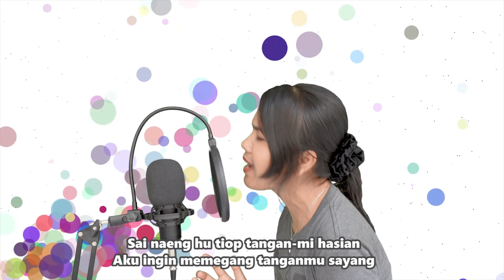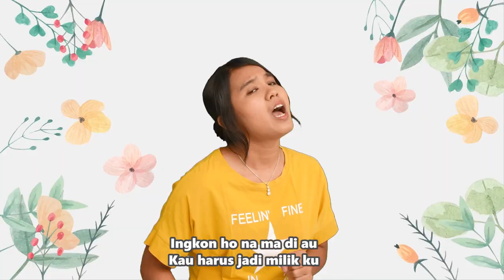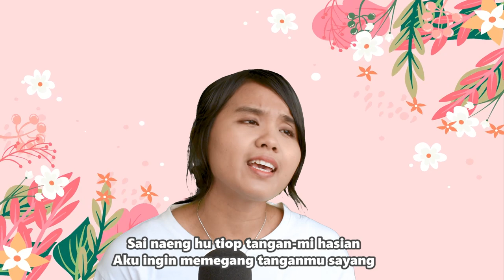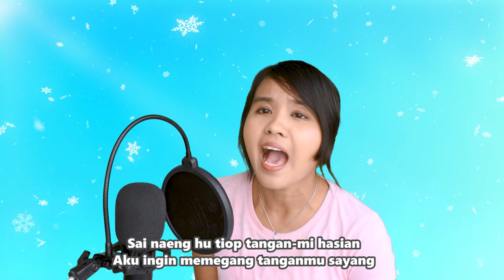Ingkon Ho (Alex Hutajulu) - Renta Hutagaol Cover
INGKON HO
Cipt. Alex Hutajulu

Kenali, aku Renta Hutagaol suka menyanyi.
Makasih buat kalian semua yang udah mampir di channelku.